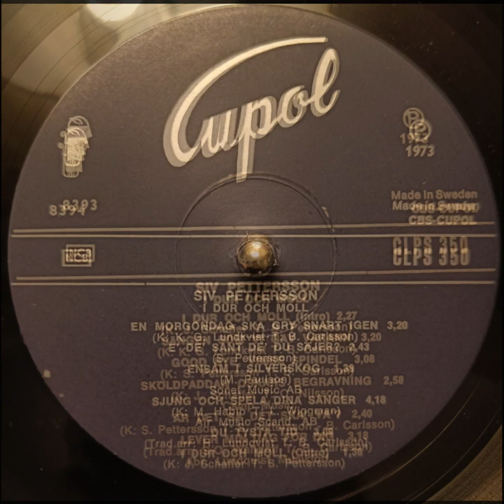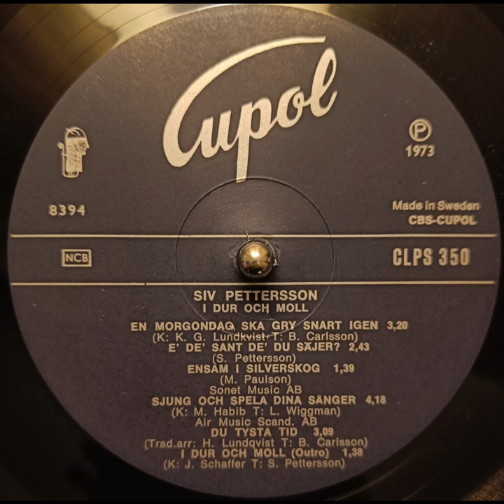Siv Pettersson - En morgondag ska gry snart igen (1973)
Musiken är inspelad från LP-skivan Siv Pettersson i dur och moll (Cupol, CLPS 350).
Text: B. Carlsson
Foto: Ola Lager
Layout: Lennart Backman